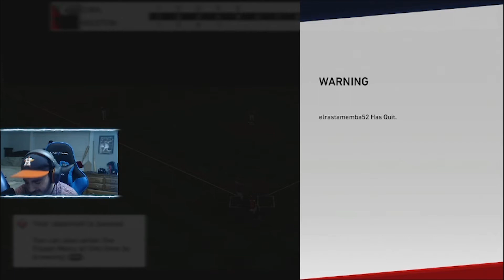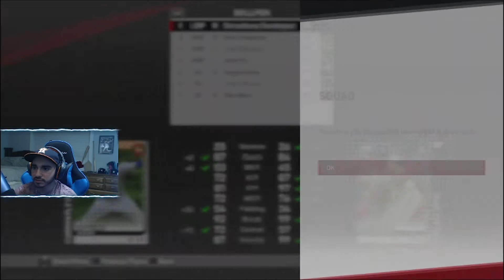Josh Donaldson Debut!!!! Pack N Play Episode 2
Episode Two! Can Josh Donaldson Carry this team?!?!?!